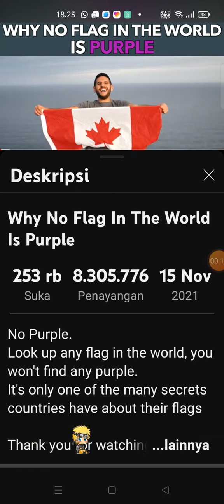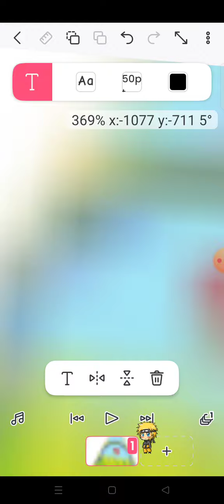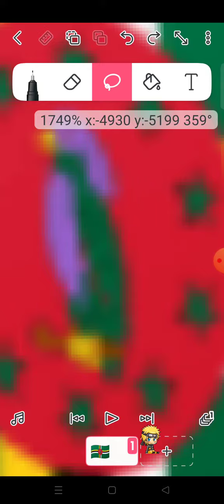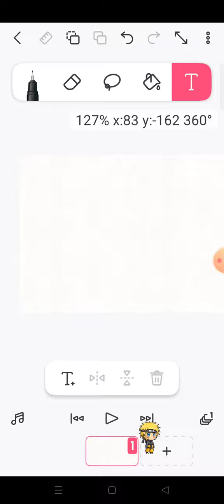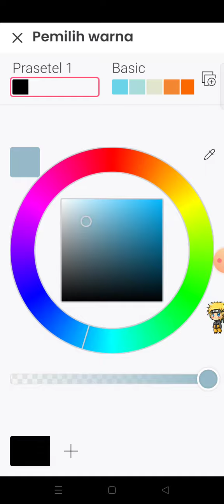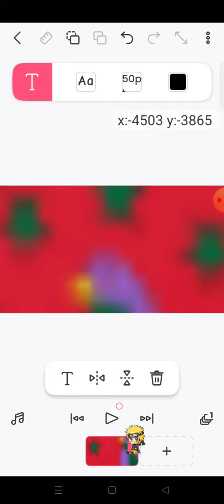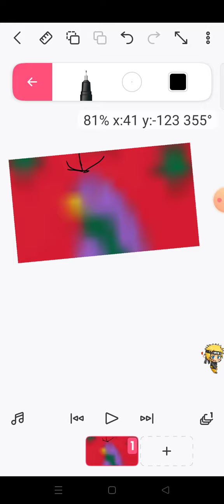there are purple on them!🇩🇲🇳🇮 meme can we get 1M subscribe?